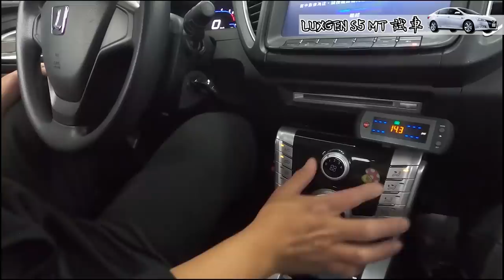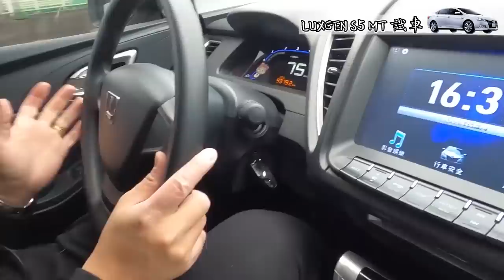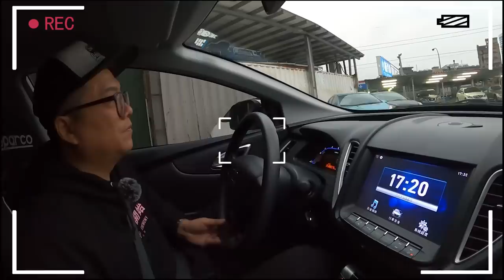【老施推車ep6】小施試完竟然不想賣了?LUXGEN S5 手排 試駕分享~